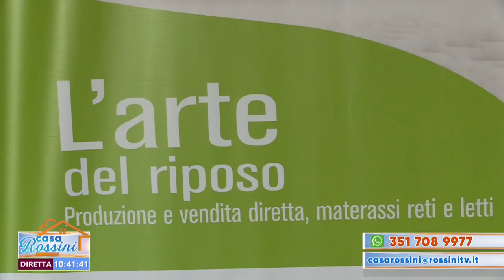Casa Rossini 16 novembre 2020